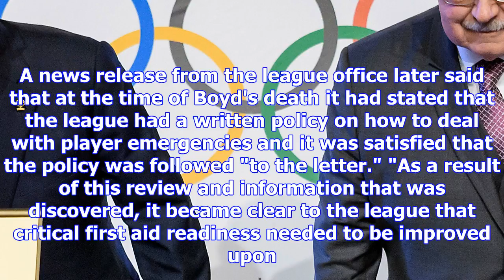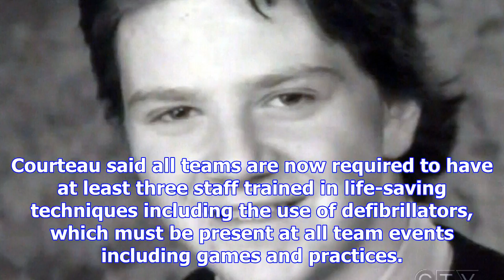Hockey league to improve safety in light of 2013 death of 16-year-old player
The Canadian Press Published Tuesday, December 5, 2017 10:06AM EST Last Updated Tuesday, December 5,...